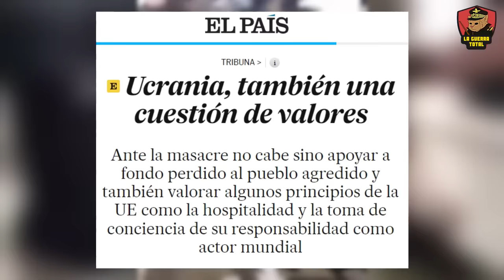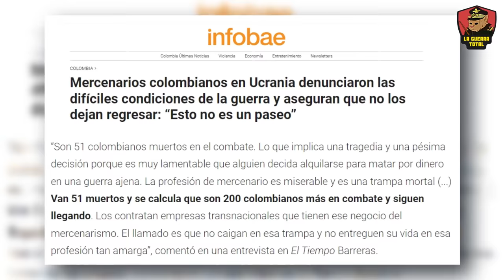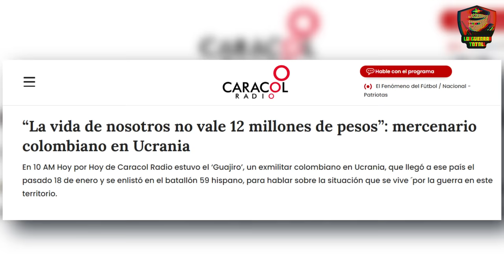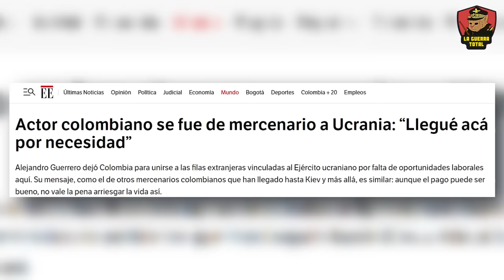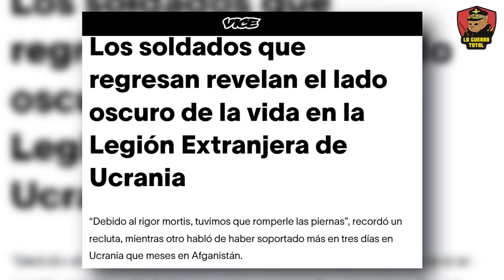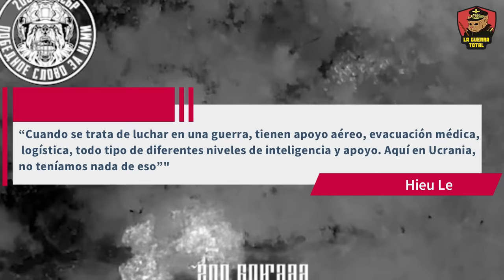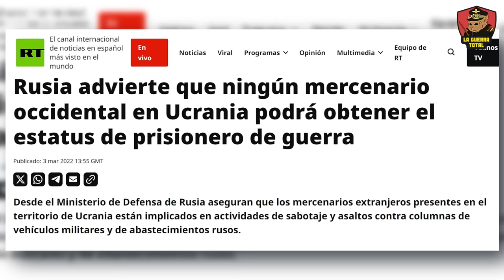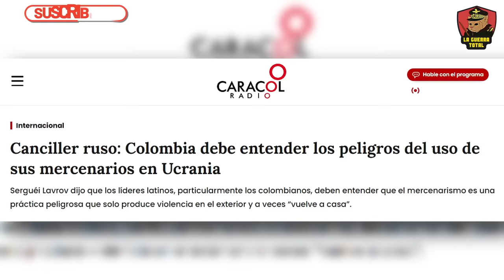Mercenarios COLOMBIANOS Creyeron que RUSIA era como la GUERRILLA💥GUERRA DE UCRANIA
En este impactante video, revelamos la traición y brutalidad a la que fue sometido un mercenario colombiano en la guerra de Ucrania. Atado y abandonado en una zanja por los mismos soldados ucranianos con los que combatía, su historia es un claro ejemplo de cómo los ucranianos están utilizando a extranjeros como carne de cañón en una guerra despiadada. Descubre los detalles de esta traición inhumana y cómo los colombianos, dejados a su suerte, luchan por sobrevivir en un conflicto que los ha convertido en víctimas de las peores atrocidades de los nacionalistas ucranianos.